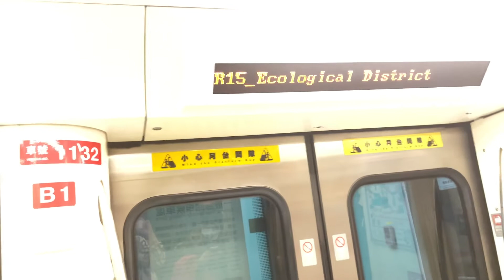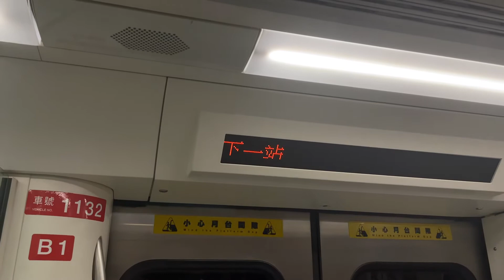高雄捷運紅線列車往小港行駛R15生態園區～R14巨蛋站